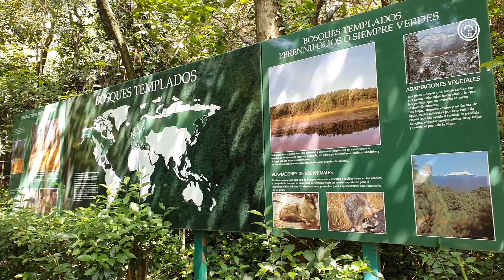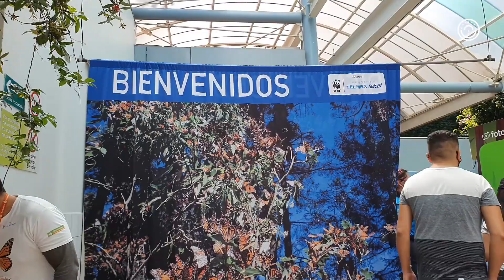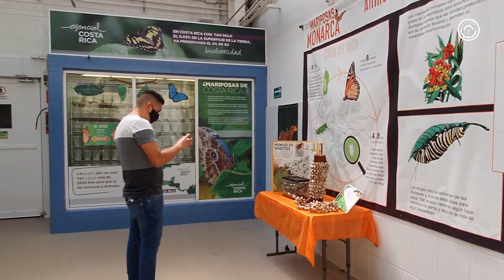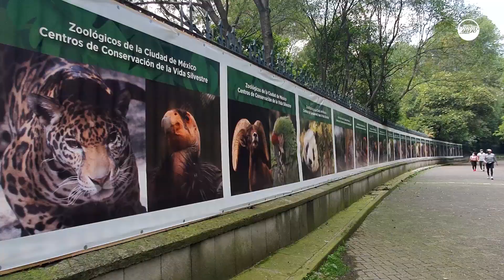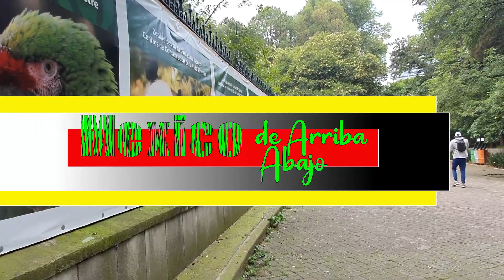El Zoológico de Chapultepec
El zoologico de Chapultepec esta lleno de especies de todas partes del mundo, es un lugar de conocimiento y sano entretenimiento, visita este lugar y conoceras la fauna mundial.